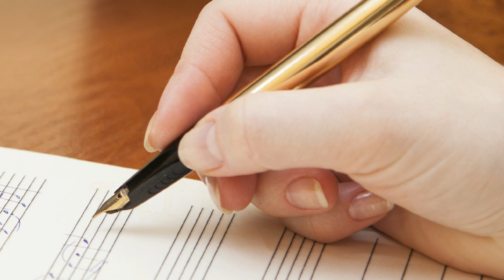Summer Songwriting Camp at Middle C Music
Starting July 24-28. This year send your child to a different kind of summer camp, creating original songs! Middle C Music's Songwriting Camp will be led by guitar teacher John Linn. With 20+ years of performing and songwriting experience and a certification as a guitar specialist from the Berklee School of Music, John is the perfect instructor for this course. He has studied songwriting with Josh Ritter and Mary Gauthier, among others.

Young Gershwins and Dylans will learn the art of crafting lyrics and melodies and fitting them together into their own songs, writing in both a group and individually.

The camp meets Monday through Friday from 10am - 2pm, culminating in a concert for friends and family on Friday evening at 6pm. All participants receive a T-shirt and a video of their performance. A light lunch is provided for the campers.

Anyone age 10-15 can participate and any and all instruments are welcome. Beginners on a guitar are welcome to participate; some experience is needed for all other instruments.